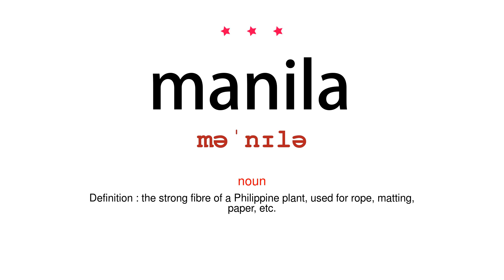How to pronounce manila - Vocab Today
The pronunciation of the word manila in Amercian accent is demonstrated in this video. If the word is from another language, such as brand name, it will be pronounced in its original language. Based on the word frequency, this is of 3 stars difficulty.

The word manila has the following meanings:
1. (noun)
Definition : the strong fibre of a Philippine plant, used for rope, matting, paper, etc.

2. (noun)
Definition : a cigar or cheroot made in Manila.
Example : her favourite Manila stogies